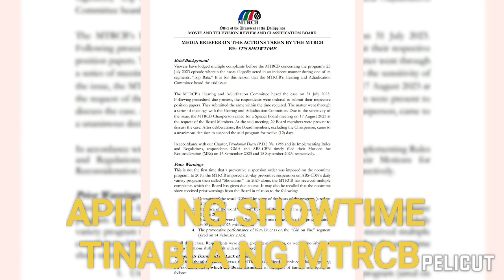APILA NG SHOWTIME TINABLA NG MTRCB! ANG HATOL?